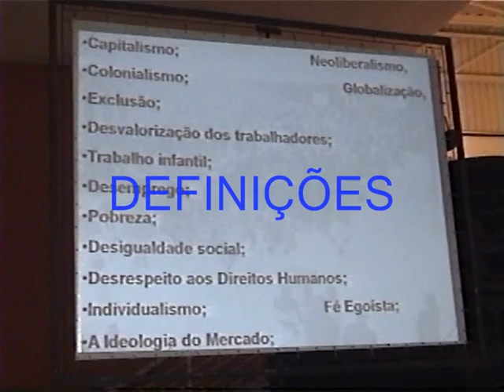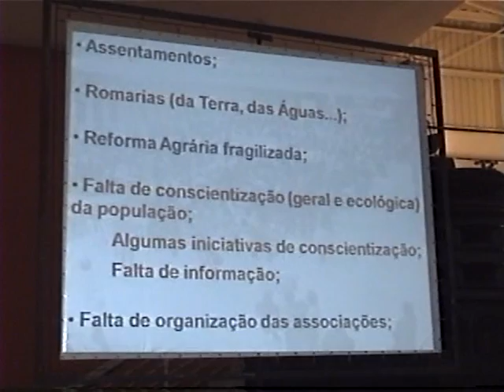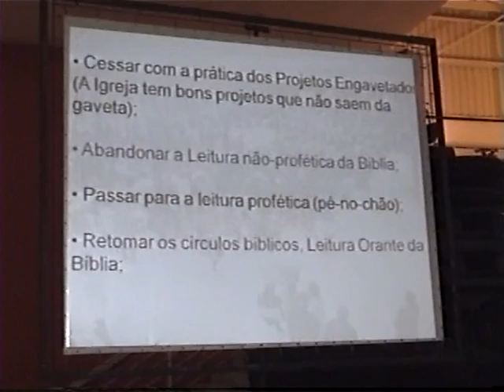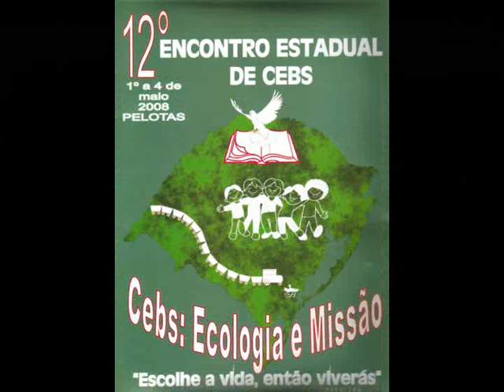CEBS - ENCONTRO ESTADUAL RS 2008 - PELOTAS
terceiro dia. Take três.